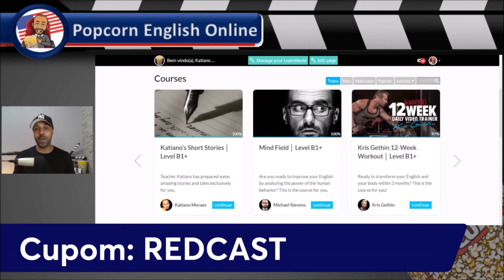HOMEM X MULHER: QUEM É MAIS INTELIGENTE | REDCAST | CAROL DELGADO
▶ POPCORN ENGLISH:
CUPOM REDCAST

INSTAGRAM DOS ANFITRIÕES:
• Junior Masters: @submundoIntelectual
• Miguel: @atitudealfa.aficial